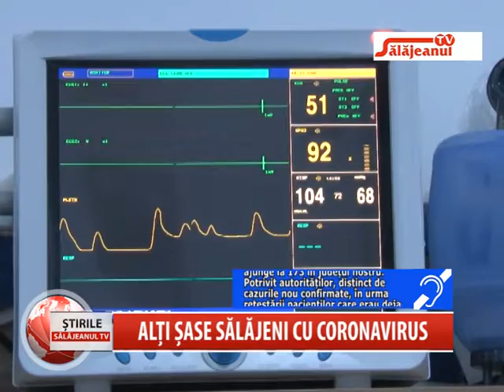ALTI SASE SALAJENI CU CORONAVIRUS